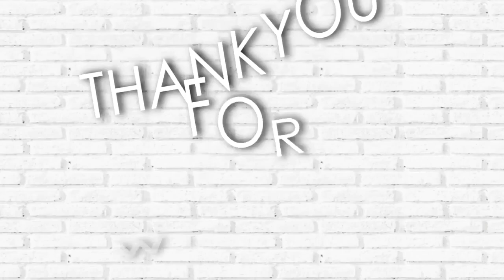Pusang reklamador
N/A